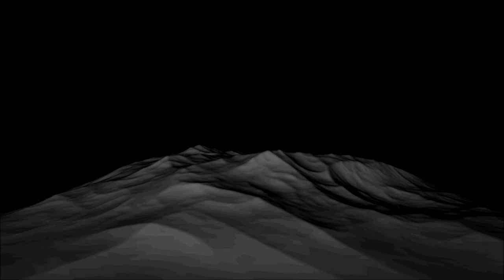Quotidianità in ritiro - Mortirolo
Video registrati in ritiro sulla vetta del Mortirolo, con chi ? team Stabbia. Agosto 2012.